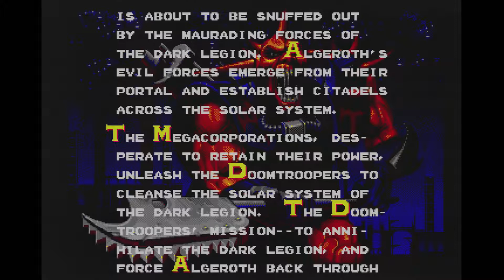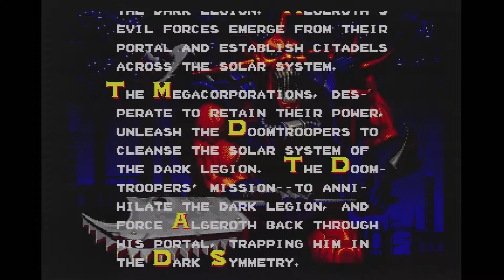Doom Troopers /Sega Genesis / Megadrive RGB Framemeister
Played on Sega Megadrive RGB C-Sync Cables through Framemeister
Jugado en Sega Megadrive con cable C-Sync RGB a través del Framemeister.